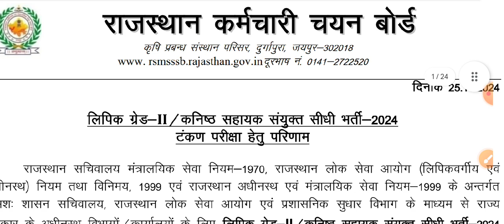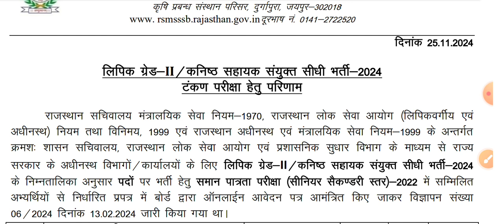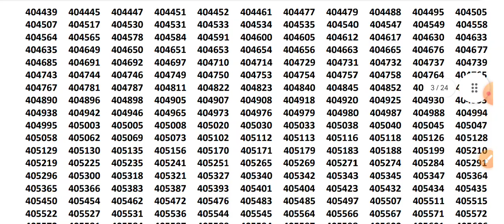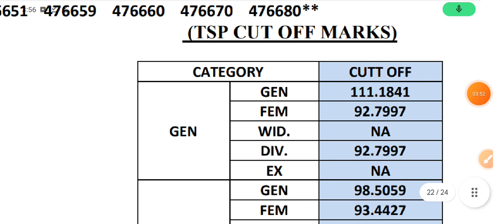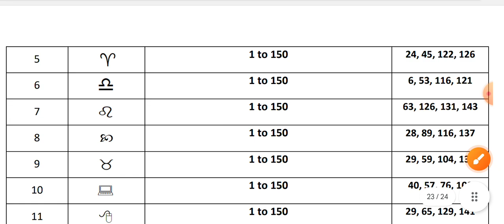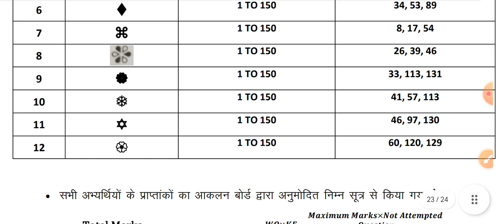RSMSSB LDC RESULT OUT 2024 | RSMSSB LDC Answer key out | LDC RESULT update | rsmssb ldc cutoff mark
About video -
RSMSSB Junior Assistant LDC Clerk Result update 2024.

Hello friends I am pradeep sir In this video you are watching latest update notification of result of Rajasthan LDC post information result.